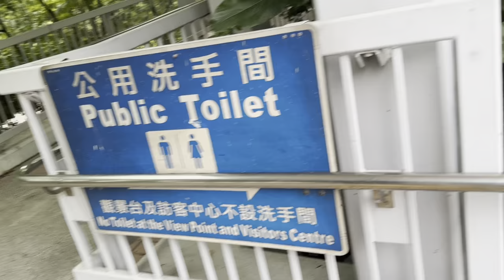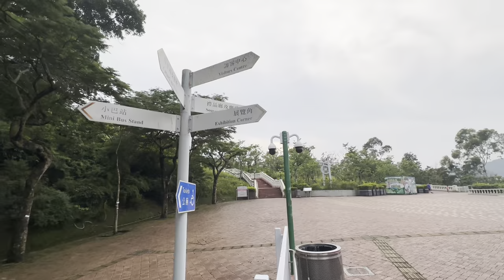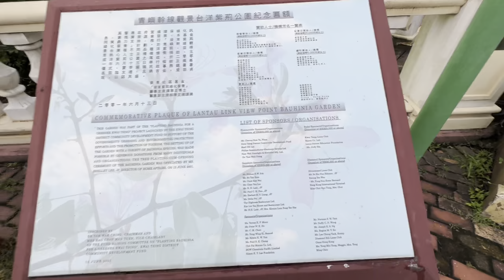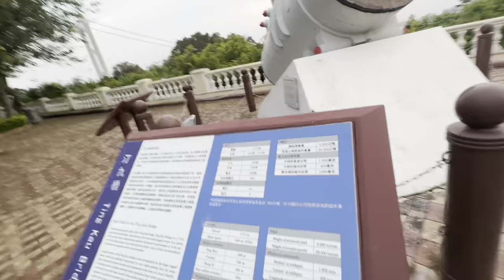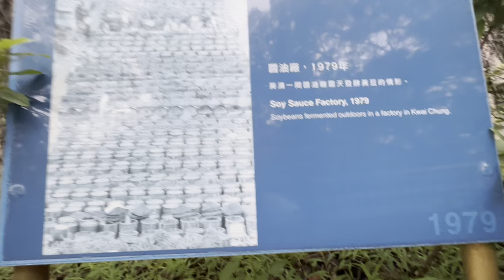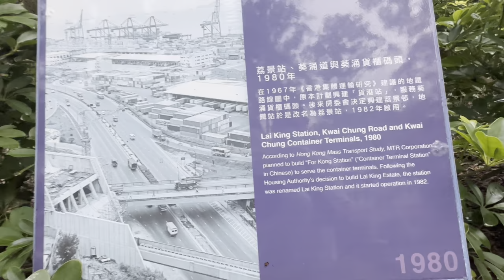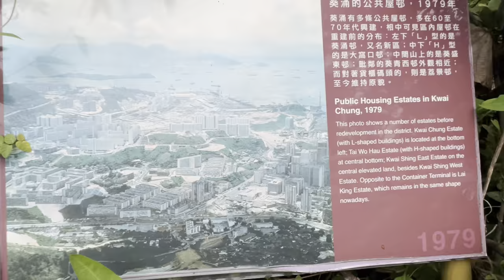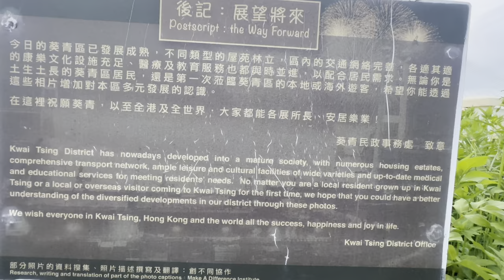View Point ( Lantau Link and Viewing platform and Visitors Centre!@Oliverlynchannel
Visiting this beautiful Lantau Link and viewing Platform in Kowloon areas